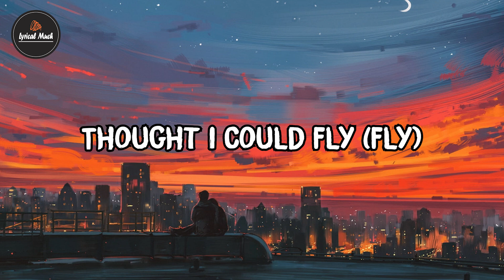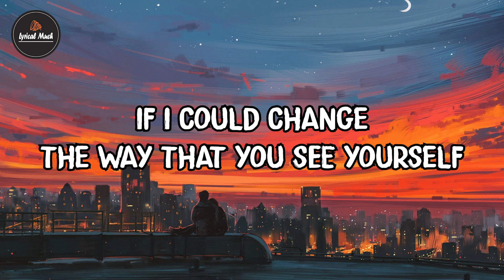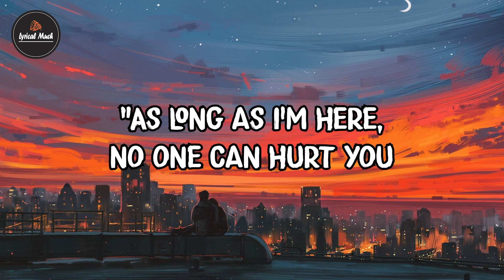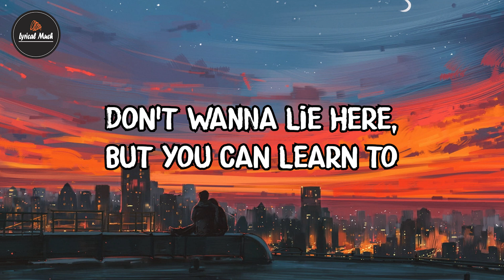Everything I Wanted - Billie Eilish (Lyrics)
Song: Everything I Wanted - Billie Eilish

"As long as I'm here, no one can hurt you

It could've been a nightmare